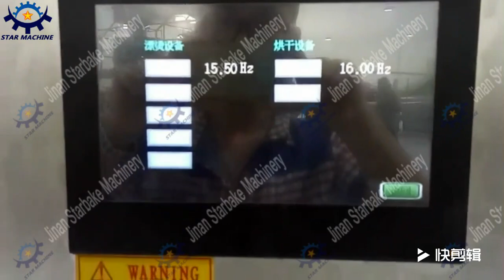Potato Crisp French Fries Production Line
Jinan Starbake Machinery supply you professional food processing line, we are factory.